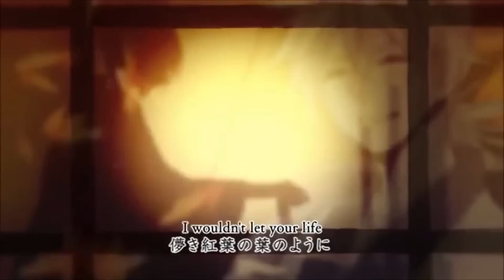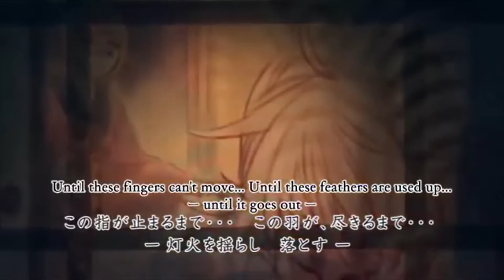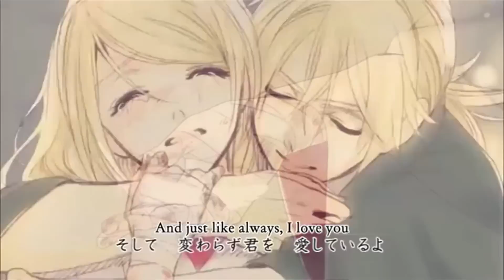[UTAU] Seasonal Feathers (四季折の羽) [Mizuru Kanna]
Finally managed to mix this up after a lot of procrastinating... I really wanted to see how Kanna sounded and I was not disappointed!
.. Making her sing both male and female parts of songs is my new favourite thing. XDD

ust - NeeMiSo
subbed video - Coleena Wu